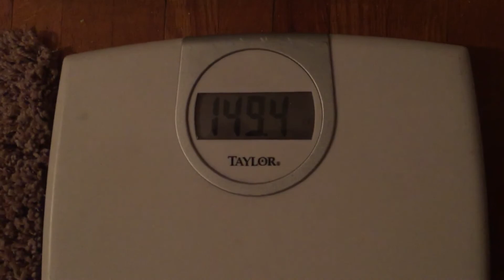WEEKLY WEIGHT UPDATE: June 01, 2018 | Angie’s Life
⭐️THIS FITNESS JOURNEY!⭐️
April 9, 2018: 153.0 pounds!
May 2, 2018: 148.4 pounds!—Down 4.6 pounds total so far!
May 9, 2018: 150.2 pounds!—Gained 1.8 pounds back!
May 16, 2018: 143.4 pounds!— Down 9.6 pounds total so far!
May 30, 2018:  149.6 pounds!—Gained 6.2 pounds back!
June 01, 2018:  149.4 pounds!—Down 3.6 pounds so far!

WEIGH IN WEDNESDAY: Hey guys! This video is just my weekly weigh in! I like to track my weight only one time a week! This is to track my weight gain or loss and see where I’m at. I want to get back down to my pre pregnancy weight and get back in shape! Love and weight loss from my house to yours! XoXoXo

👗Poshmark: alehman357

💪🏼MyFitnessPal alehman357